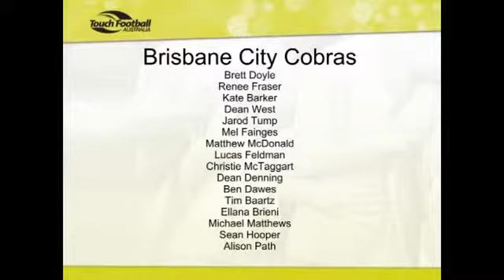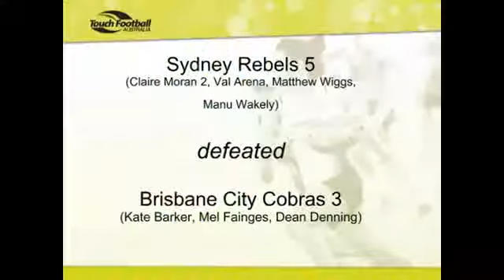2011 NTL Mixed Open Grand Final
Highlights from the grand final of the Mixed Open division at the 2011 X-Blades National Touch League between the Sydney Rebels and Brisbane City Cobras.

Highlights from the 2015 National Touch League grand final between the Sydney Rebels and Brisbane City Cobras.

Highlights from the 2012 X-Blades Mixed Open NTL Grand Final Sydney Rebels versus Southern Suns in Port Macquarie.

The Grand Final of the 2011 Mixed Open division from the NSW Country Championships held in Dubbo. For more Pictures and Video head to the La Trobe .